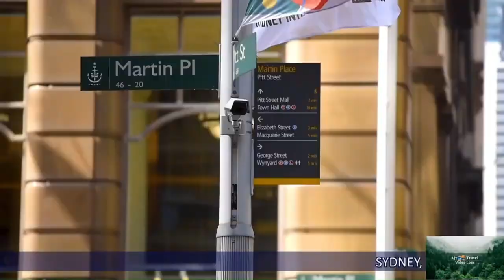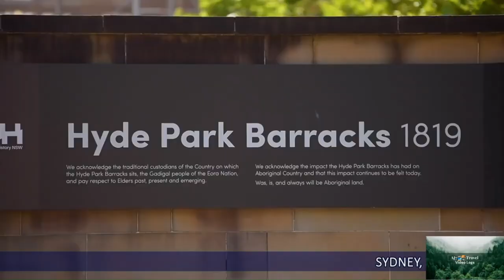The Ultimate Adventure Itinerary in Australia!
Here’s a suggested itinerary that covers some of the country’s most iconic destinations and experiences:

00:00 Day 1-3; Sydney Explore the vibrant city: Visit the Sydney Opera House, Harbour Bridge, and
04:22 Bondi Beach.
08:29 Day trip to the Blue Mountains: Enjoy stunning views, hiking  trails, and the famous Three Sisters rock formation
11:16 Day 4-6:11:16 Day 4-6: Melbourne. Discover Melbourne’s charm: Wander through laneways, visit the Royal Botanic Gardens, and explore Federation Square.
13:28 Day trip to Phillip Island; Watch, Penguin Parade  Koala Conservation. Great Ocean Road; Drive along this scenic route and coastal landmarks.
16:17 Day 7-9; Cairns Great Barrier Reef: Snorkel or dive to see the vibrant marine life.
Daintree Rainforest: Explore one of the oldest rainforests in the world.
18:34 Day 10-12; Alice Springs Uluru and Kata Tjuta: Experience the spiritual heart of Australia with a camping trip to these iconic rock formations.
20:19 Day 13-14;  Canyon Hiking and camping: Enjoy the breathtaking views and unique landscapes.
21:25 Day 15-16;  Adelaide & Kangaroo Island. Explore Adelaide: Visit the Adelaide Central Market and the Art Gallery of South Australia. Kangaroo Island: See wildlife, beautiful beaches, and rugged coastlines.
23:54 Day 17-18; Brisbane City highlights: Visit South Bank Parklands, Lone Pine Koala Sanctuary, and the Brisbane River.
26:02 Day 19-21; Tasmania Hobart and surroundings: Explore the historic city, visit MONA (Museum of Old and New Art), and take a trip to the stunning Freycinet National Park.

This itinerary offers a mix of urban exploration, natural wonders, and cultural experiences. If you have more time, consider extending your stay in each location to fully immerse yourself in the local culture and attractions.